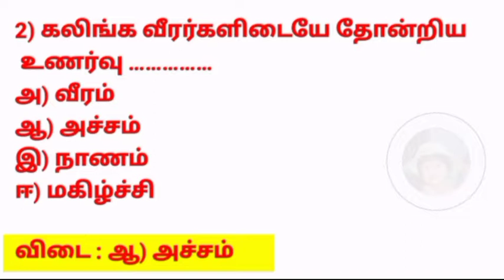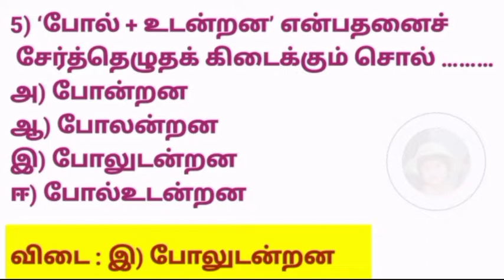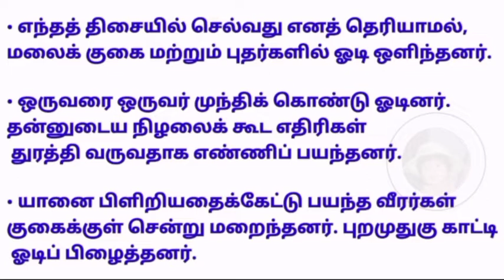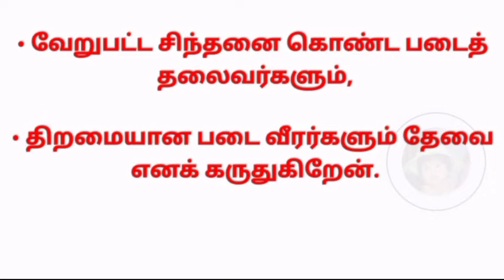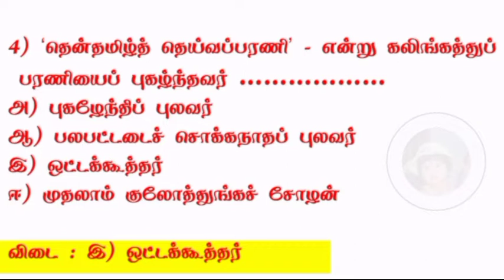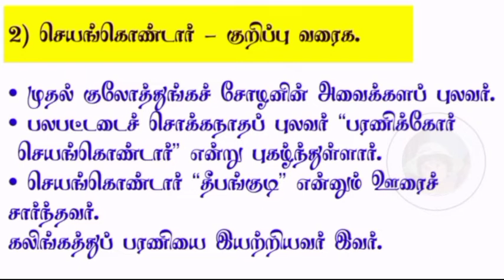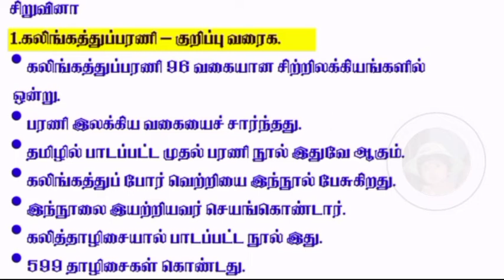எட்டாம் வகுப்பு தமிழ் இயல் 7 படை வேழம் வினா விடைகள்